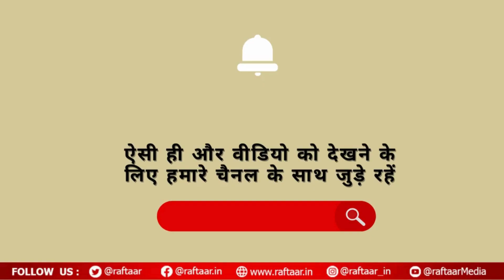TOP 10| PM Modi ने Russia के राष्ट्रपति Vladimir Putin से की मुलाक़ात | Kathua| Anant-Radhika| NEET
1 . PM मोदी ने की रूस के राष्ट्रपति से मुलाक़ात
2 . अनंत-राधिका के हल्दी समारोह में पहुंचे सलमान ख़ान
3.जम्मू-कश्मीर के कठुआ में आतंकियों द्वारा ग्रेनेड और अंधाधुंध फ़ायरिंग में 5 जवान शहीद हुए ,आतंकियों की तलाश जारी
4 .  गौतम गंभीर ही बनेंगे टीम इंडिया के हेड कोच, KKR से हो गई विदाई
5 . मशहूर सिंगर ऊषा उत्थुप के पति का निधन, घर पर टीवी देखते हुए हुआ कार्डियक अरेस्ट
6 .  रूसी सेना के लिए लड़ रहे भारतीयों को डिस्चार्ज करेगा रूस, PM मोदी के दौरे के बीच पुतिन का बड़ा फैसला
7 . भारत 26 Rafale-M जेट के लिए फ्रांस से कर रहा तगड़ा मोलभाव, इस डील से NAVY बनेगी पावरफुल
8 . पीएम मोदी के स्वागत में ढोल पर नाची रशियन बच्ची, लहंगा चोली में किया कमाल का भांगड़ा, वीडियो हुआ वायरल
9. जम्मू-कश्मीर के कठुआ में आतंकियों की हवा से भी तलाश जारी
10 . CBI सौंपेगी NEET पेपर लीक जांच का स्टेटस, सुप्रीम कोर्ट में अगली सुनवाई 11 जुलाई को